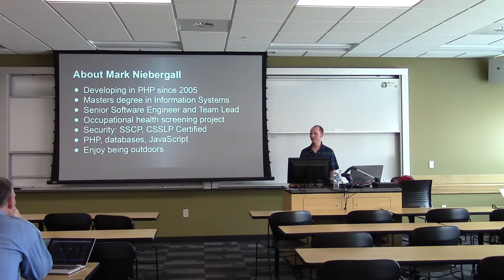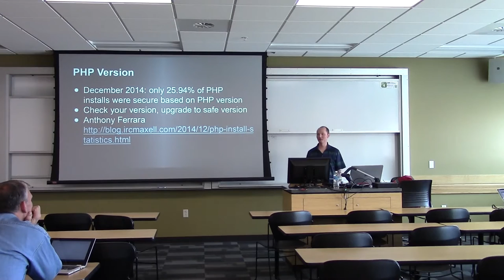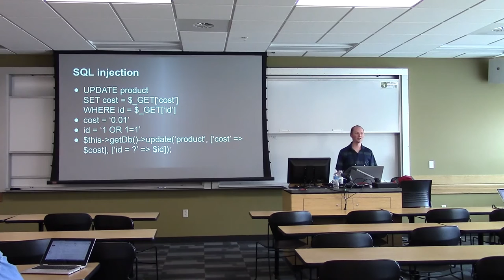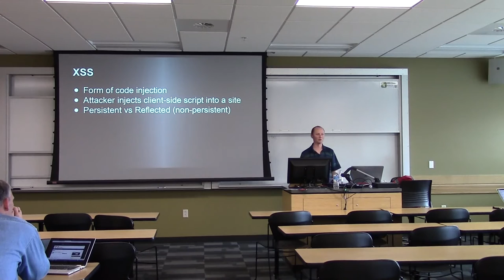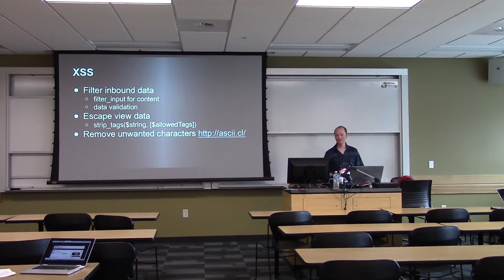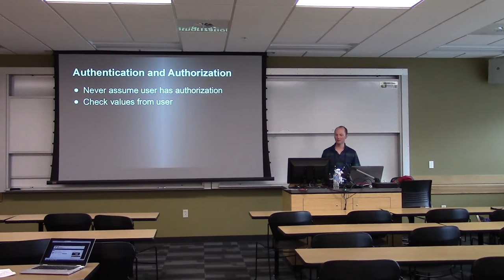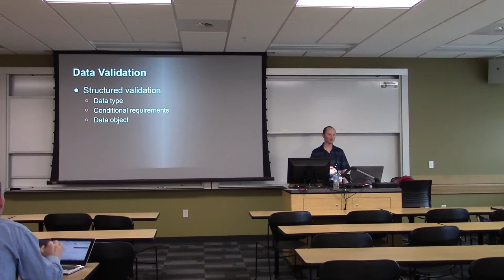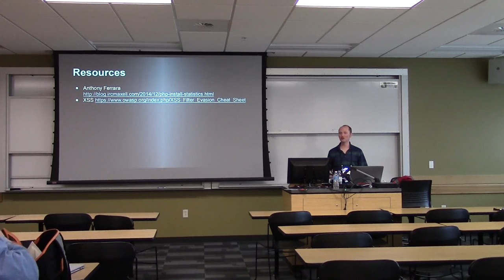Openwest 2015 - Mark Niebergall - "Security in PHP applications: An absolute must" (164)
Is you application secure? What does securely written code look like? In this presentation we will talk about what it takes to make a PHP application be written securely. We will focus on secure coding practices and discuss vulnerabilities that must be addressed, including SQL injection, XSS, user authentication and authorization, data validation, and data integrity. There will be example code and working examples to show you what works and what doesn't. We will also discuss how to bake security into system development life cycle and how to convince management that security issues must be addressed. You will come out of this presentation ready to become the Security Hero you've always wanted to be!

About Mark Niebergall

Mark started coding in PHP in 2005 and works for a company based in Denver, Colorado, on an occupational health screening project. He spends most of his days coding in PHP, MySQL, and JavaScript. Mark is active in his local PHP user group (UPHPU), holds the SSCP and CSSLP certifications, and has even written exam questions for (ISC)2 for the SSCP certification. He also has a masters degree in Management Information Systems. You can often find Mark outdoors fishing, camping, hiking, or just playing basketball outside.

Friday, May 8th, 04:00pm-04:45pm
Room SB 279 (PHP)